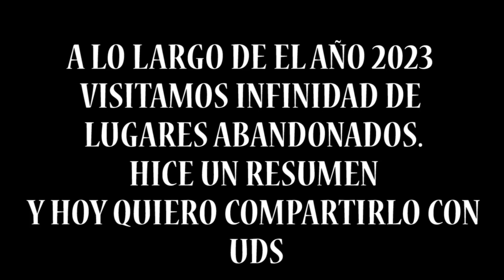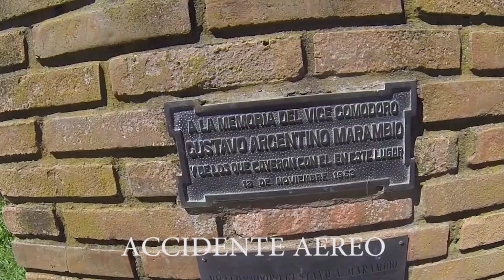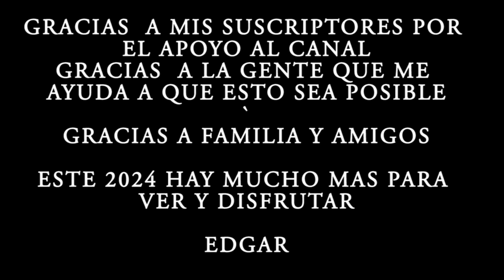Mejores videos 2023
En este video les muestro las mejores partes del año 2023